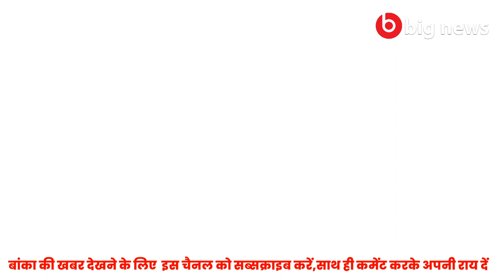Banka News of June 2021 | Amarpur news | Panjwara News | Katoriya News | Belhar News | Rajoun News